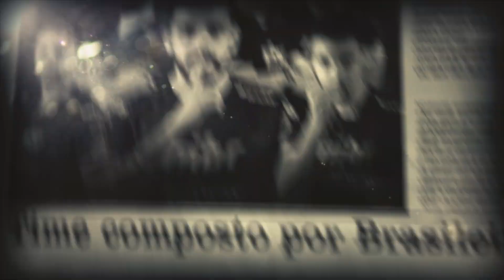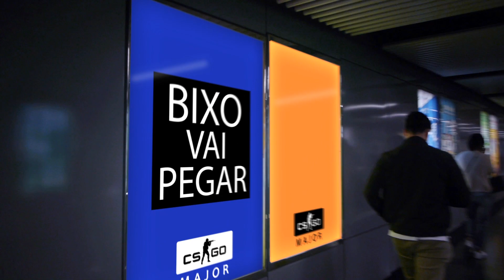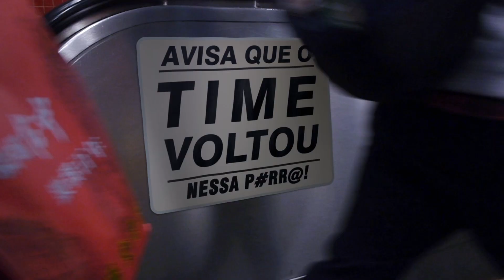Abertura Major 2019 Gaules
Abertura feita p/ apresentação do primeiro Major de 2019

Canal do Gaules: Twitch.tv/gaules